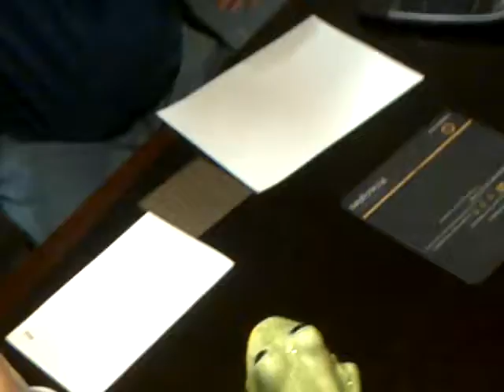Steve Watson of Red, White and New Attempts to Fix Sentimental cracked froggie. HGTV, Travel Channel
Steve Watson from Monster House and a bunch of other famous shit, and I are trying to get ourselves out of a MAJOR JAM, after doing bank construction one night.very SENTIMENTAL cracked frog.